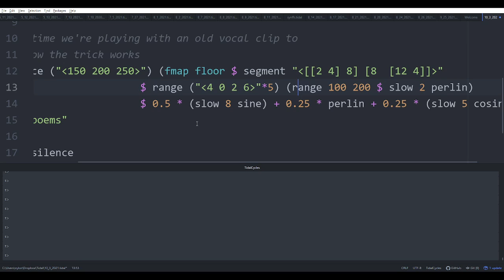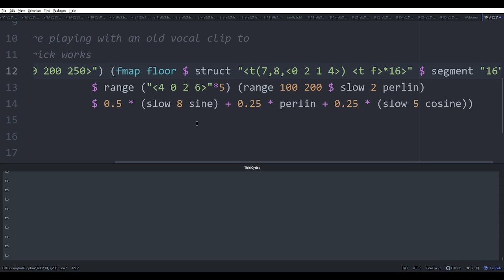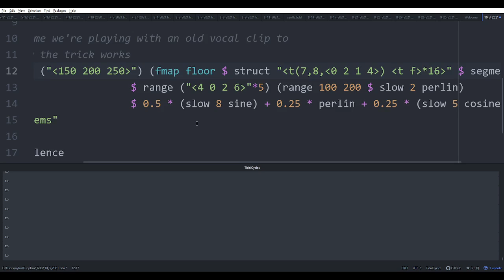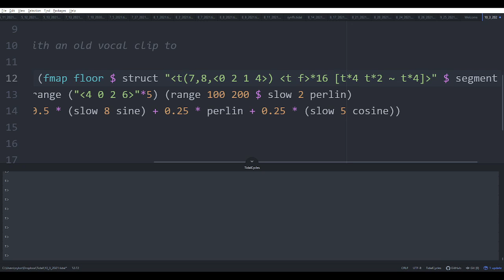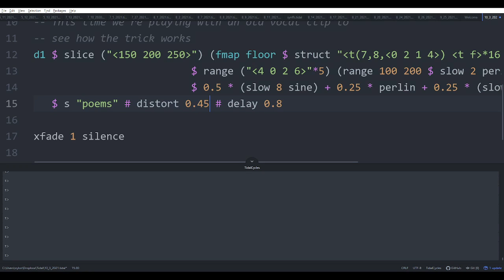TidalCycles (10/4/2021): Chopped vocals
Trying out the slice with continuous patterns but for a vocal clip